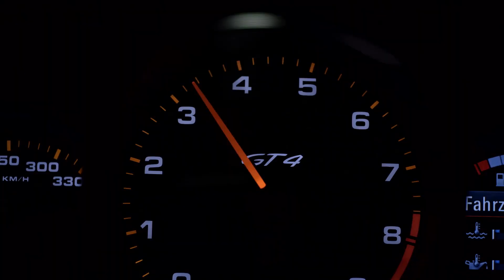The new Cayman GT4: mid-engine hero.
Every element of the Cayman GT4 combines to produce one and the same result: rampant performance. See how the Cayman GT4 performs in this video.

*Combined fuel consumption in accordance with EU 6: 10.3 l/100 km; CO2 emissions: 238 g/km